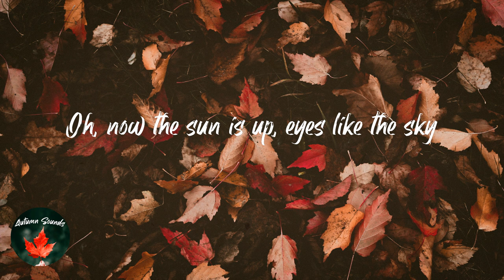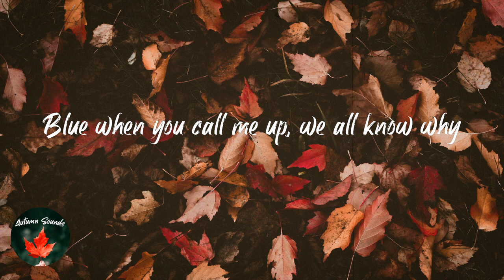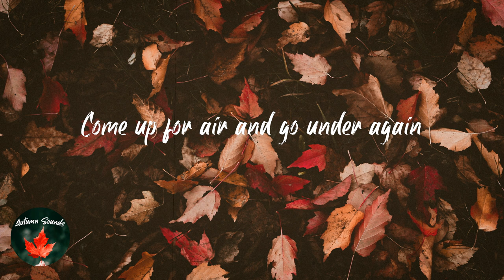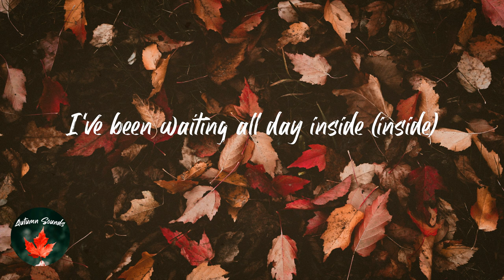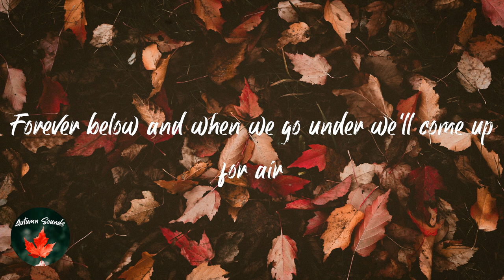Foals - 2001 (Lyric video)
Lyrics 2001 - Foals